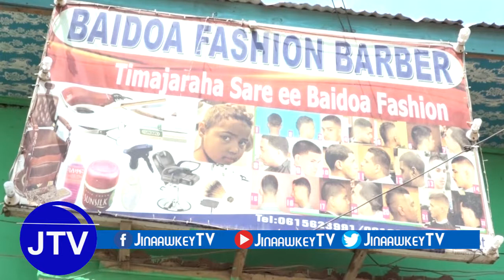mid ka mid ah Darawalada mudo ka Shaqeynayey wadada Baydhabo Iyo MOqdisho oo kahadley Dhibatada wad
Warka Ateera  mid ka mid ah Darawalada mudo ka Shaqeynayey  wadada Baydhabo Iyo MOqdisho oo kahadley Dhibatada wad